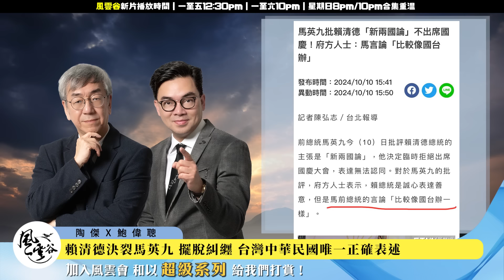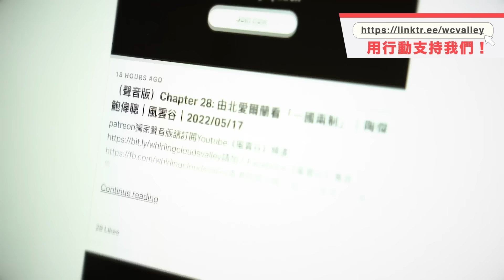Chapter 875：賴清德決裂馬英九 擺脫糾纒 台灣中華民國唯一正確表述｜風雲谷｜陶傑 鮑偉聰｜2024/10/11